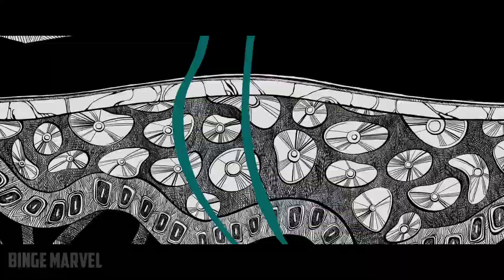Miles & his Dad FIGHTS the Spot [1080p] | Across the Spider Verse Movie Scene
Miles and his Dad FIGHTS the Spot [ 1080p ] | Spider Man : Across the Spider Verse Movie Scene  ( 2023 )